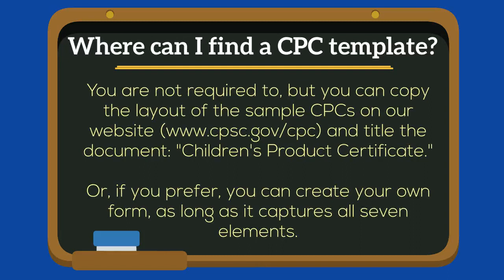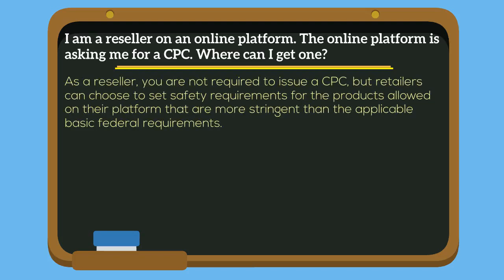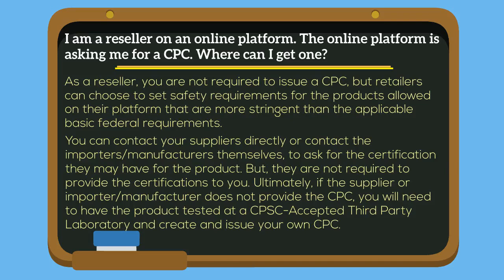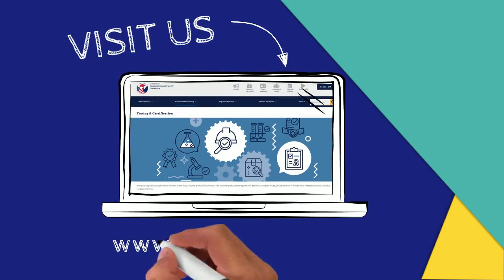CPSC Business Education I CPC FAQs Part 3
This video is Part 3 of a three-part series on how to create a Children's Product Certificate (CPC):